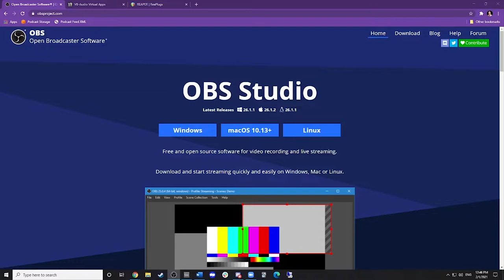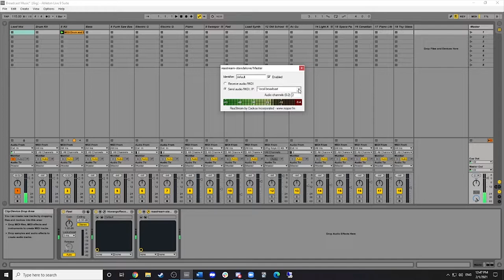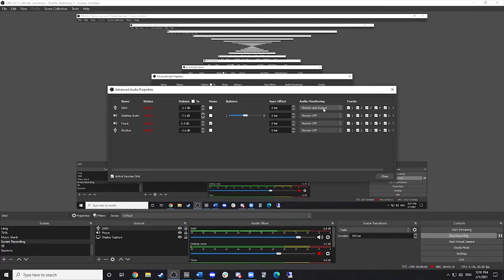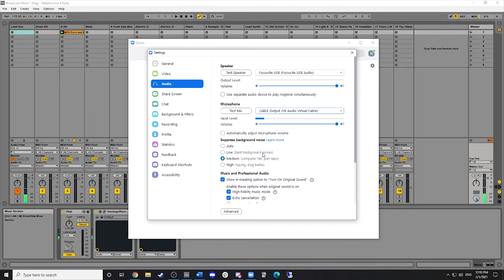Low Latency Digital Music in Telehealth Music Therapy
This is an updated method to provide significantly less latency when using digital music in telehealth music therapy.